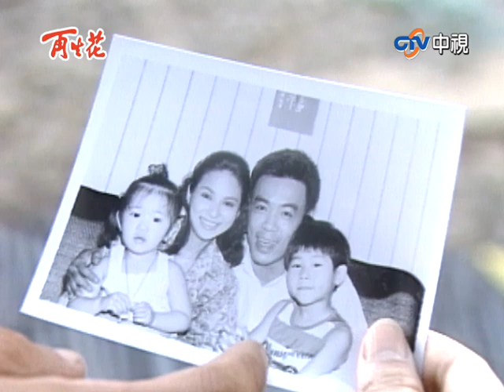若涵受採訪揭開悲慘一生 江楓偶遇落魄男子竟是他！【再生花 完整版】EP01 王道 楊貴媚 應曉薇 趙學煌 夏光莉 徐樂眉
05:38 若涵接受採訪揭開悲慘一生
21:39 江楓得知若涵出事南置信
33:01 江楓偶遇落魄失神男子
43:42 江楓得知男子身分是書南